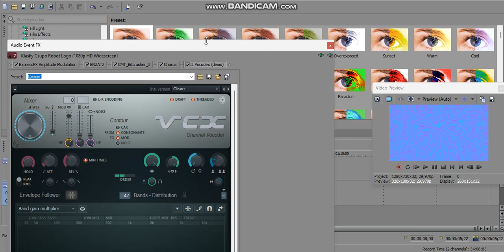How to Make MirrorEasterEggWaves